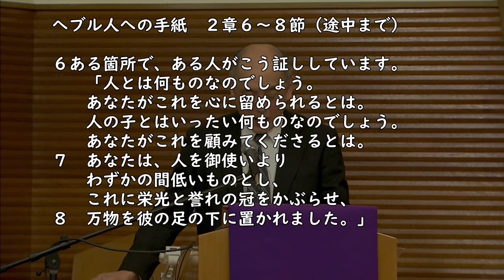2023年12月3日聖日礼拝メッセージ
へブル人への手紙２：６～８a
『神に心を留めてもらっている私たち』
藤本満牧師
引用
‹聖書 新改訳2017›